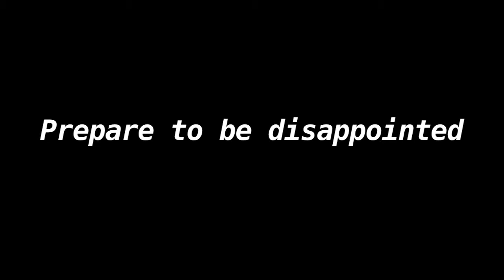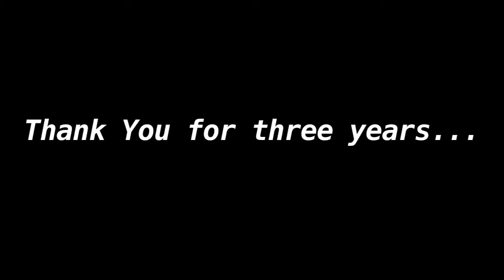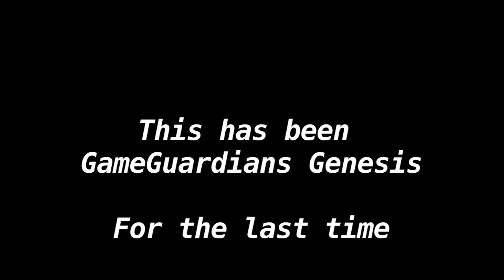GGG| Finale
That's all folks! Thanks for three... interesting? years! It has been an experience and thanks for sharing it with us. All three of you.